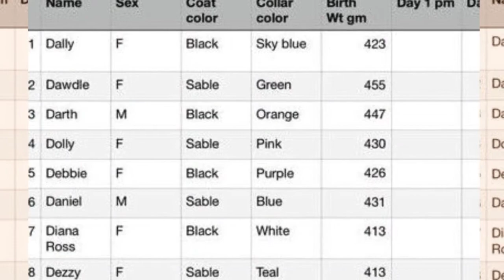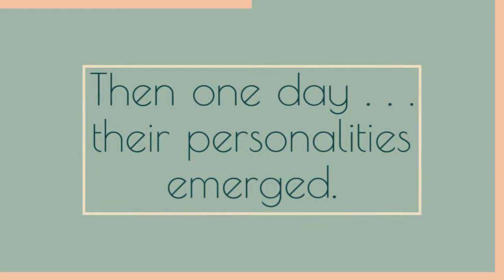FIRST BIRTHDAY CELEBRATION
The Agilqwest D Litter celebrates its FIRST BIRTHDAY TODAY!!